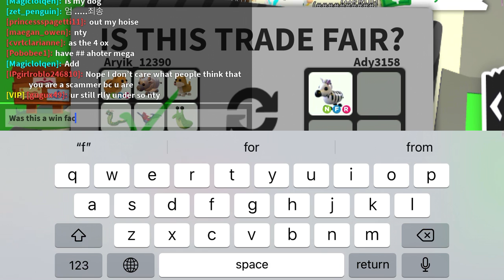Was this trade W/F/L? Comment down below ur thoughts